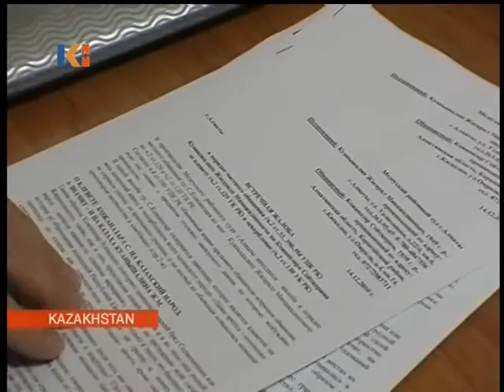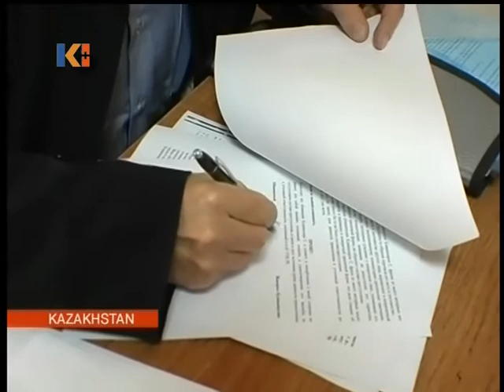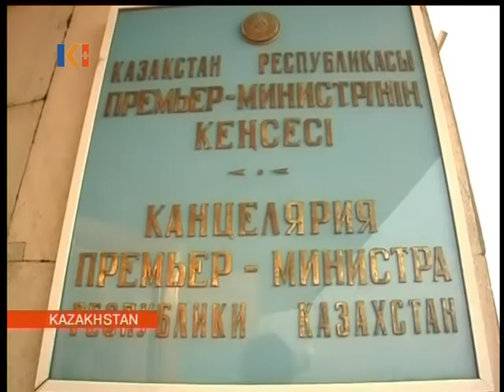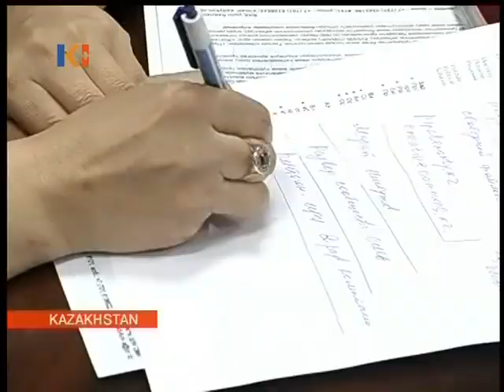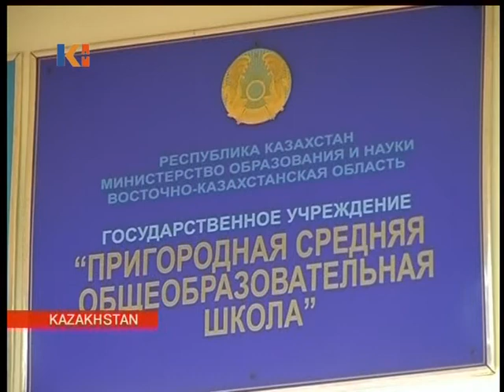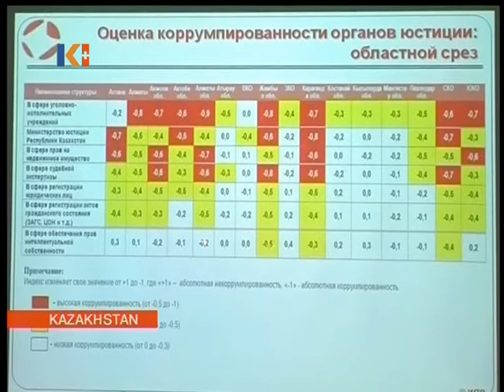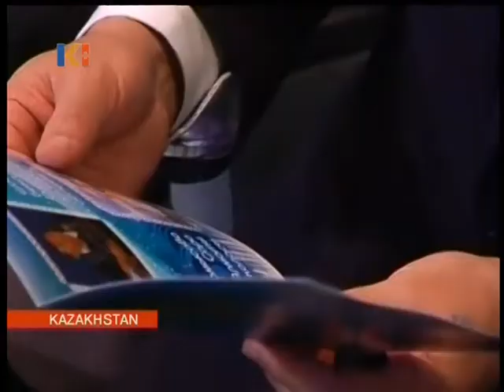Kazakhstan News 14 December 2010